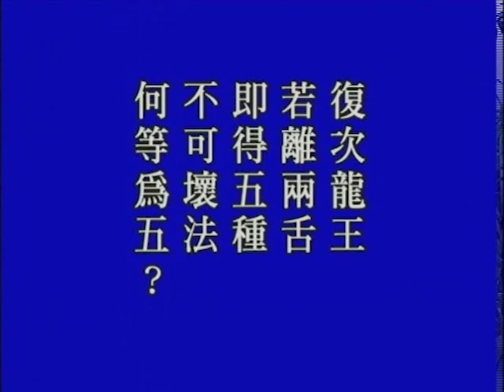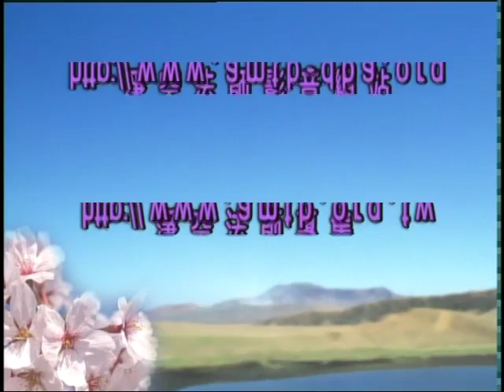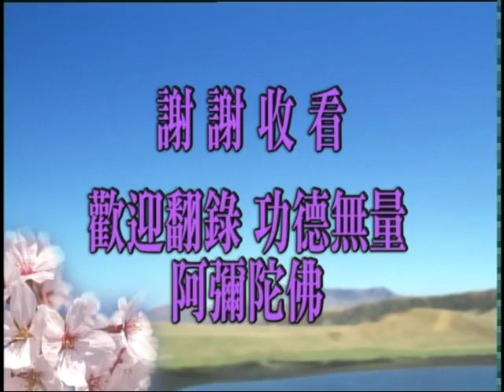Thập Thiện Nghiệp Đạo Kinh. Tập 41/149. Pháp Sư Tịnh Không